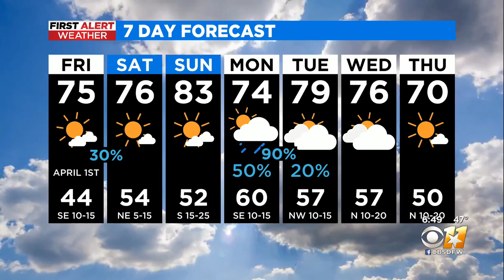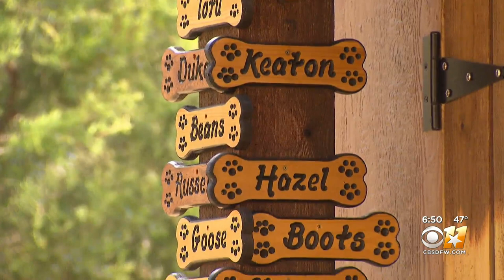Sniffspot App Lets Dogs Rent Yards For Playtime, Rehabilitation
Similar to Airbnb, Sniffspot is an app that lets owners rent backyards for their dogs.